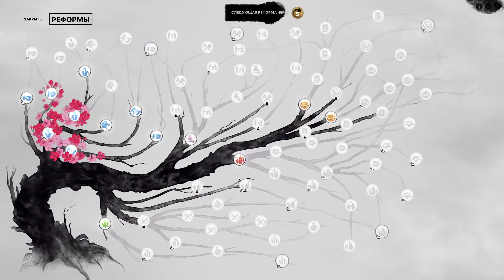Total war three kingdoms ЛЮ БЯО и Империя #2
Total War: THREE KINGDOMS — эта игра из популярнейшей стратегической серии посвящена легендарному военному конфликту в древнем Китае. Вас ждет эпоха легендарных героев и традиционное для Total War сочетание эпических сражений в реальном времени и глубоко проработанной пошаговой кампании.  @Fenix2game
Буду благодарен вам за любую помощь в нашем общем деле :3
Реквизиты: